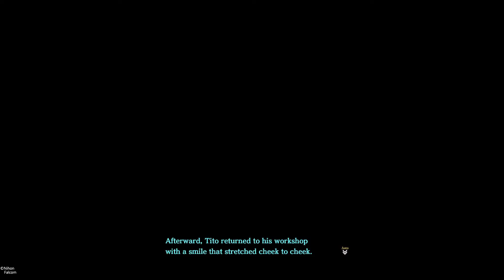VIP Prison Breakout | Ys IX: Monstrum Nox | Part 58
Parks has a very high priority task ahead of us that could net us a valuable ally.